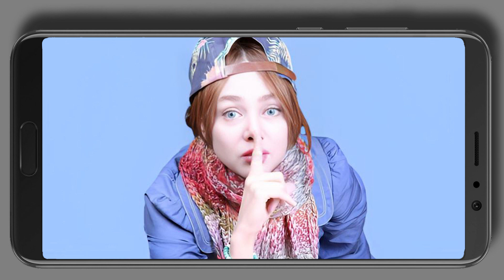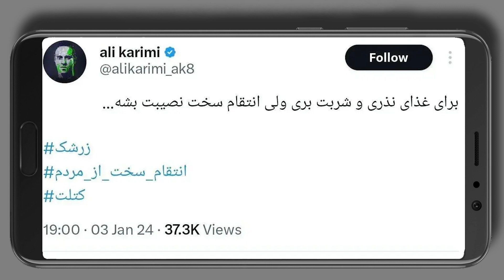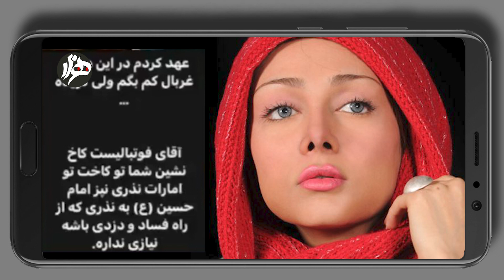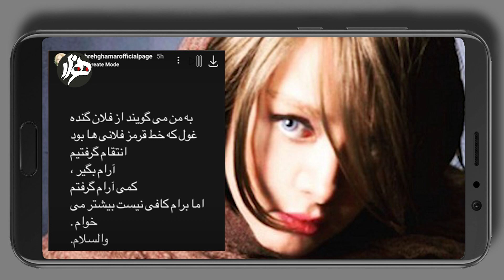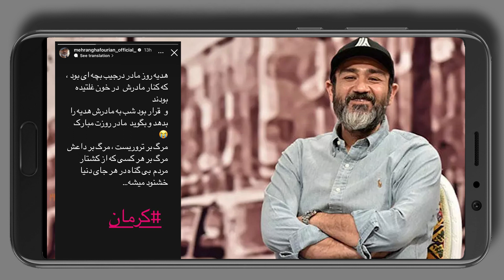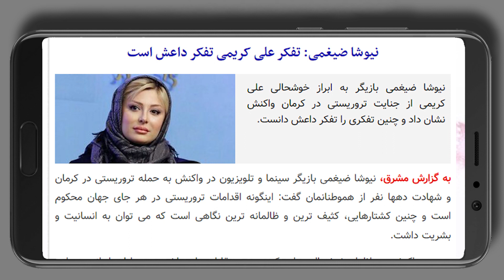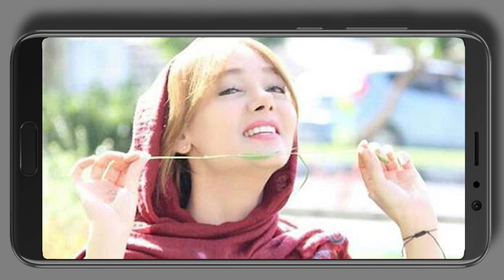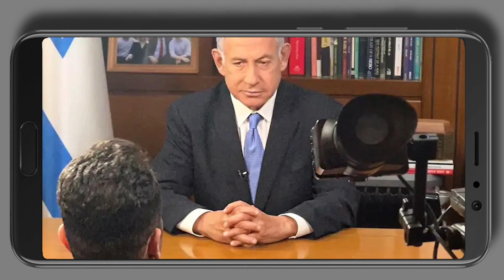شهره قمر کیست و چرا گاهی از خامنه ای و رئیسی، و گاهی از نتانیاهو حمایت می کند؟!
در این کانال با توجه به اخبار و حواشی افراد مشهور در سایتها و کلا فضای مجازی، زندگینامه ی چهره هارو با کمی شوخی مخلوط می کنیم. پیشاپیش از بی نمک بودن یا شور شدن این هفت بیجار بعلت وجود دو سرآشپز عذر میخوایم. باید یادآور شویم که از اظهار نظر شخصی در خصوص اعتقادات افراد پرهیز کرده و فقط نظرات دیگران را واگویه و برخی اوقات نقد میکنیم.

اگر مایلید در مورد شخصی خاص بشنوید، تیم ما مشتاقانه منتظر پیام شماست
و اگر تمایل به دریافت ویدئوهای بعدی ما دارید دکمه سابسکرایب را فشرده و علامت زنگ را هم بفشارید تا به محض ارسال ویدئو به شما اطلاع رسانی شود
سپاسگزار خواهیم بود اگر ویدئوها را لایک کرده و با دوستان خود به اشتراک بگذارید
"با سپاس تیم "هزار چهره

شهره گاهی از اطاعت بی چون و چرا از خامنه ای سخن میگه و گاهی کمر به قتل بچه های غزه میبنده و در مخالفت با خامنه ای و رئیسی، اعتراضات ایران رو جلوه ای خاص میبخشه؛ کسی که با کشته شدن چندین انسان در حادثه تروریستی کرمان توسط داعش، گفته که منتظر بعدیش هستم؛ منتها در حد و اندازه من؛  اینجا با تمام احترام به همه ی سلبریتیها و سادات، باید بگیم که او از معدود سلبریتیهایِ سیدیه که توانایی اینو داره تا همزمان با حمایت از سید ابراهیم رئیسی، زیر پرچم اسرائیل سینه بزنه و حتی برای لخت شدن تو روز عاشورا هم برنامه بریزه.
کسی که علاوه بر وطن فروش بودن استاد شجریان، علی کریمی رو هم یه وطن فروش مرغوب مثل مسی علینژاد میدونسته، یه دفعه دیدش نسبت به جادوگر عوض شد و شده از حامیان علی کریمی؛ علی کریمی ای که پس از حادثه تروریستی کرمان، نُه کودک زیر ده سال رو به همراه باقی قربانیان، نذری خور و ساندیس خور خطاب کرد و همچون پوریا زراعتی که در واکنش به کشته شدن کودکان در غزه نوشته بود پودر شدن ادامه داره، نوشت: انتقام سخت نصیبشون شد.
حالا بریم سراغ تحلیلمون از ماجرای ترور داعش در شاه چراغ شیراز و کرمان؛ وقتی افرادی چون پوریا زراعتی، شهره قمر، علی کریمی و معاونین بنیامین نتانیاهو از این اتفاق خوشحالند، باید یا نتیجه بگیریم اینها با داعش همدستند، یا منافع مشترکی با این گروه تروریستی دارند. اگر همدست باشن، که خب بنا بر مواضع تمام دولتها و مردم جهان، اونها هم تروریست و قاتلند. چنان که بعنوان مثال نیوشا ضیعمی در این خصوص رو به علی کریمی گفته:  من به عنوان یک انسان و یک شهروند و به عنوان کسی که نگاهم به جامعه، نگاه برابر است، عقیده دارم که ابراز خوشحالی از کشته شدن انسانها، حتی کسانی که اندیشه متفاوتی با ما دارند، عین تفکر داعش است.
اما اگر منافع مشترک دارند، یعنی منفعت جریان تروریستی داعش و این دسته از سلبریتیها، توسط کشته شدن انسانها، اونهم بصورت بدترین نوعش یعنی ترور به دست میاد. حالا شاید کسی بگه کشته شدن کسانی که طرفدار حکومت و قاسم سلیمیانی هستن، عین صوابِ؛ چنانکه خود حکومتی ها هم مخالفان خودشان را می کشند؛ اگر چنین سخنی از کسی شنیدیم، یعنی آن فرد موافق کشتار مخالفینش می باشد. بذارین مثالی بزنیم؛ مثلا یکی از افراد حکومت   فردی را که مخالفش است می کشد. و فرد مخالفی، فرد دیگری را که قاتل نیست و فقط طرفدار جریان حکومت است را می کشد. یعنی چه حکومت و چه جریان مخالفین، مخالف خود را کشته اند. حال اگر کسی از قتل و کشتار ناخشنود است، باید به صورت مطلق از کشتار انسانها غمگین شود و فریاد زند. اما اگر فردی از کشتار هم فکرش ناراحت و از کشتار مخالف فکرش شاد شد، او با کشتار، مخالف نیست، بلکه میخواهد عقاید خودش در جهانِ کوچکش رشد کند و فراوان شود.
در آخر هم میخوایم صحبت پوریا زراعتی در خصوص کشتار در غزه رو بررسی کنیم. ما فرض میکنیم که حماس، تروریست؛ حامیانشون هم، حامی تروریست و اصلا خود تروریست؛ پوریا در خصوص کشتار غزه در ایکس نوشته بود که : پودر شدن ادامه داره ...
پوریا اصالتا مازندرانی و در شهر بار فروش که بعدها به بابل و بابلسر تغییر نام میده به دنیا اومده. اطلاعات درستی از مذهب پوریا در دسترس نیست. شاید بدونین که این شهر یعنی بارفروش، شهر یهودیانی بوده که پس از یهودستیزی در اصفهان، یکی از مهمترین مامنهای یهودیانِ ایرانی شده؛ اونطور که ما به دست آوردیم، پوریا در زمان حضورش در ایران، به کار املاک مشغول بوده و اتفاقا یکی از افرادی که او باهاش سر و کار داشته، یکی از اعیان و اشراف خارج نشین به نام لرد داوود آلیانسِ. تو این کلیپ کوتاه وقت بررسی مذهب پوریا نیست؛ و اگر خواستین که در خصوص او و شهر بار فروش ویدئویی مستند تحلیلی براتون بسازیم، برامون کامنت کنین.
اما چیزی که مهمه اینه که کودکی پوریا تو ایران و بعد از انقلاب گذشته؛ شما تصور کنین که آمریکا یا اسرائیل در زمان کودکی پوریا به ایران حمله میکرد و مثل غزه شروع به بمباران ایران میکرد؛ مثلا در بین 9 هزار کودک کشته شده، یکی از جسدها متعلق بود به پوریا زراعتی؛ آیا می توان کودکی را بخاطر اینکه خانواده اش به یک جریان فکری خاص تعلق دارد کشت؟ یا مثلا میتوان گفت چون آنها اینجا زندگی میکردند، لایق کشته شدند؟ حالا بریم به نوار تروریستی غزه؛ کودکان این محل کوچک که سرزمین مادری شان آنجاست، شاید بعدها مثل پوریا و علی کریمی و حمید فرخ نژاد و غیره توبه کردند و شدند مخالف نظام حاکم بر فلسطین؛ یا نه؛ شاید پیش از رسیدن به جوانی، به مرگ طبیعی مردند. چگونه ممکن است پوریایی از پودر شدن کودکی سخن بگوید که تنها جرم نداشته اش، حضور در کشوریست که حکومتش را قبول ندارد. آقای زراعتی و دیگران نیز در چنین حکومتی می زیسته اند؛ آیا آنها هم مجرم بودند؟